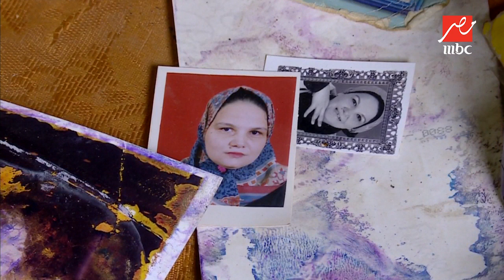عرض المتهمة بقتل أطفالها بالمرج على الطب الشرعي.. والزوج: صورتها وهي بتقتلهم علشان ما تفضحناش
يحدث_في_مصر | عرض المتهمة بقتل أطفالها بالمرج على الطب الشرعي.. والزوج: صورتها وهي بتقتلهم علشان ما تفضحناش